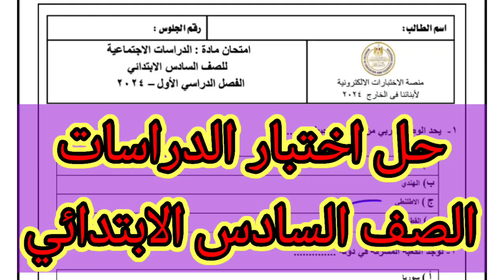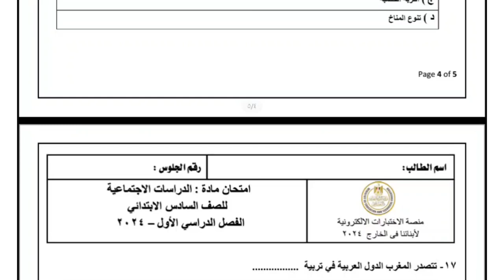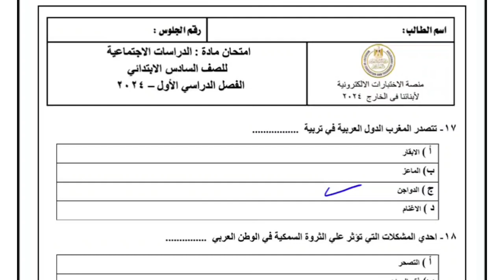حل اختبار الدراسات الصف السادس الابتدائي